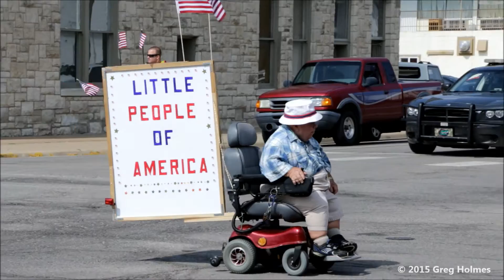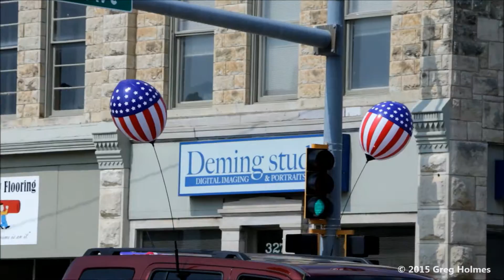Hutchinson, KS, Patriot's Parade, July 4, 2015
Shot from the east side of North Main Street, at first on the north side of 4th Avenue, then switching to the south side of 4th.
file 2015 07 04 parade